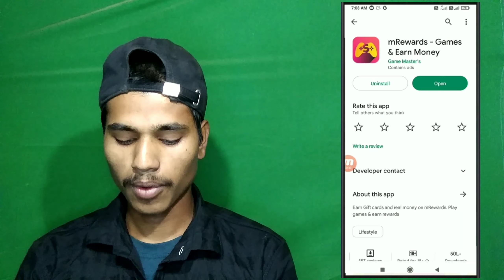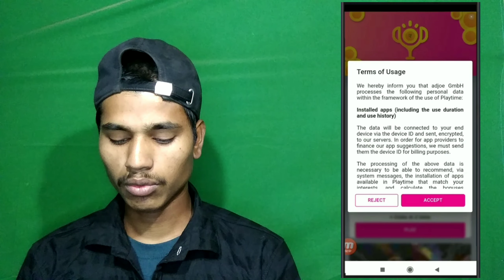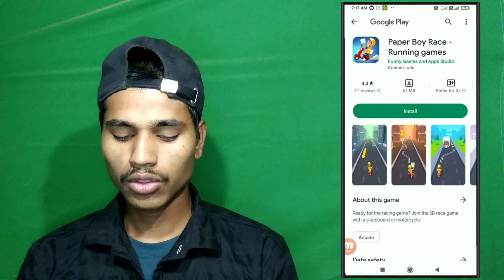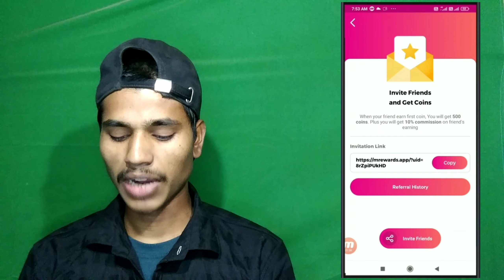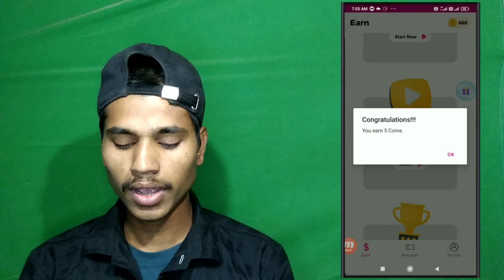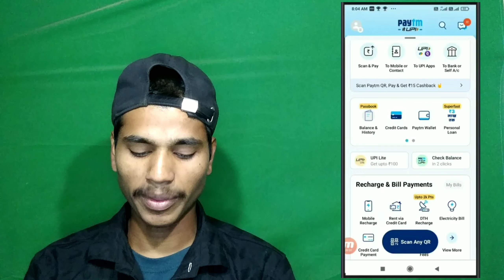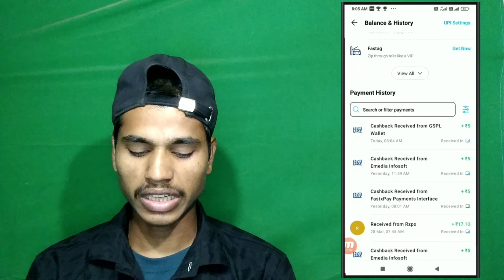2023 BEST SELF EARNING APP 🤑|| EARN DAILY FREE PAYTM CASHWITHOUT INVESTMENT | MINIMUMWITHDRAWAL 1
2023 BEST SELF EARNING APP 🤑|| EARN DAILY FREE PAYTM CASHWITHOUT INVESTMENT | MINIMUMWITHDRAWAL 1

2023 बेस्ट सेल्फ अर्निंग ऐप 🤑|| कमाई डेली फ्री पेटीएम कैशविदाउट इन्वेस्टमेंट 1

doston is video mein ham aapko ek best earning application bataen hain jismein aap log daily 15 se 20 minute kam karke daily aap log 300 se 400 Kama sakte hain

mRewards-Games

earning app

mRewards - Games & Earn Money Software

mrewards best game